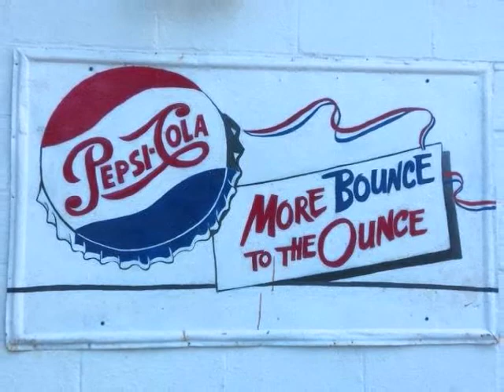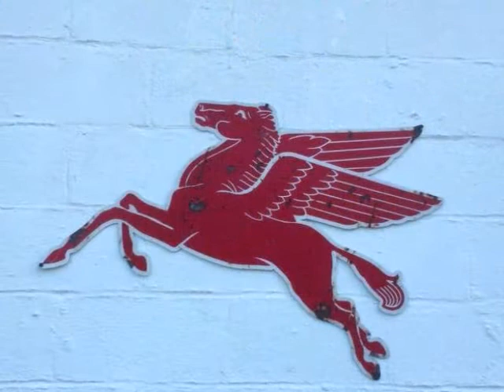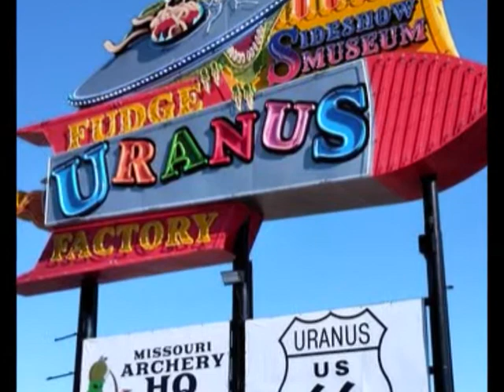BRENT & LISY 2020 Summer Wind